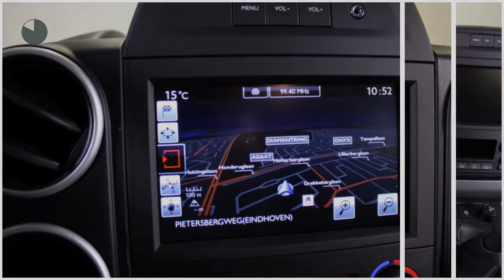Citroën Berlingo 1.2 PureTech Feel ( Navigatie - Modutop - Parkeersensoren V+A)